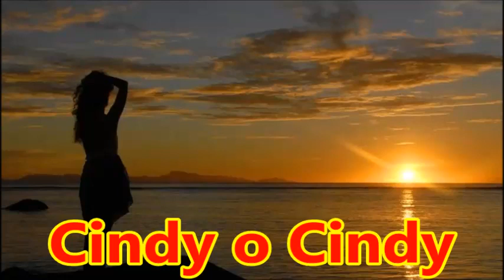Cindy oh Cindy